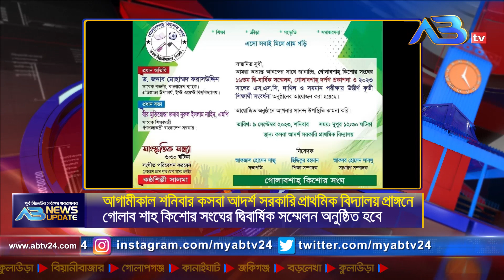এবি নিউজ আপডেট | AB News Update | ০৮ সেপ্টেম্বর, ২০২৩